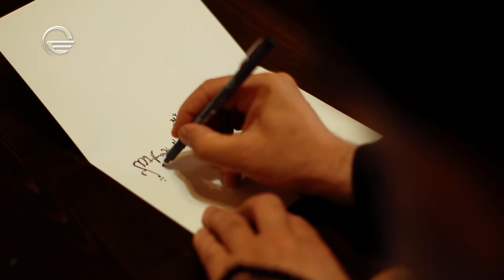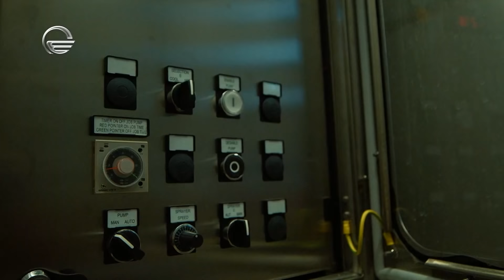პრაიმშოუ | 23 სექტემბერი, 2020 წელი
ეწვიეთ ტელეკომპანია "იმედის" ოფიციალურ ვებგვერდს